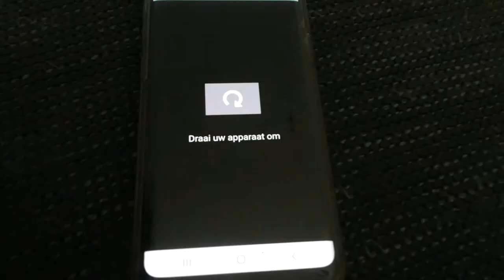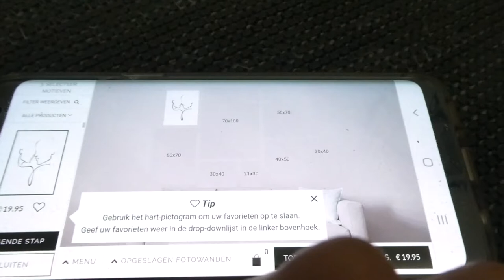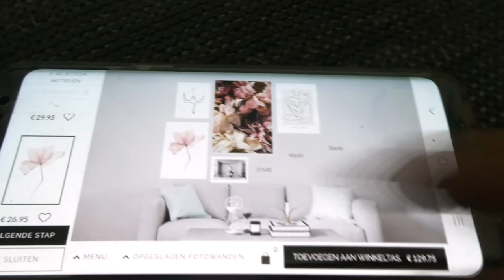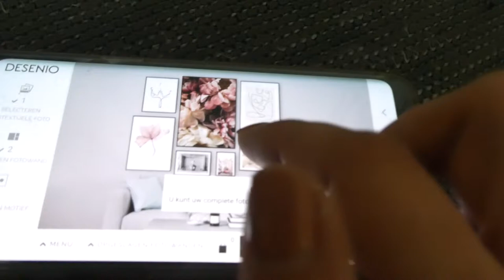DESENIO WAND CREËREN - VLOG 638 👠 MAMMA OP HAKKEN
Ik heb ook weer een kortingscode waarmee je 10% korting krijgt op de site van Desenio! (Muv lijsten, handpicked- en gepersonaliseerde posters.)

Ga naar en gebruik de code DS96EVOP.

Geldig t/m 21 november 2020.